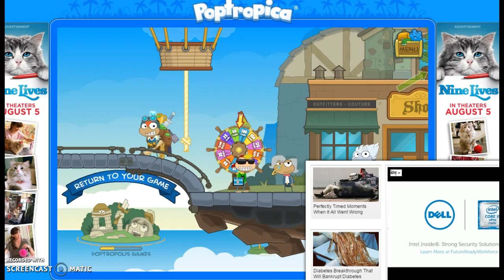spin the whell for credits poptropica update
how to get free cridits no hack no spam no code no competing islands spin the wheel evry day